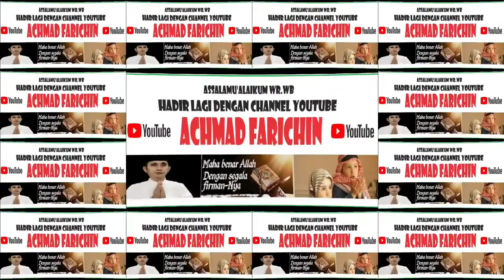QORI MUHAMMAD NIZAM ALINDRA (LANDAK) // FINAL TILAWAH ANAK-ANAK // MTQ XXXI KALBAR // Sanggau, 2023